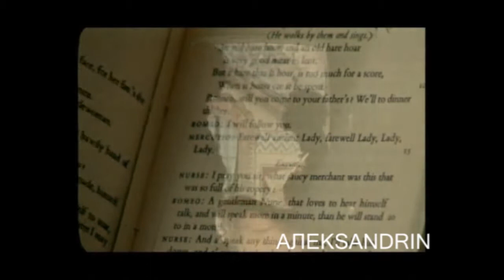EUROVISION STARS.wmv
С 1 по 15 декабря, в Россию приедут самые яркие звезды мирового шоубизнеса! Россия - Евгений Барс, ALEKSАНДРИН, Молдова - Olia Tira, Украина - Alyosha, Армения - Karina Asiryan, Израиль - Harel Skaat, Дания - Christina Chanée и специальный гость - TOMAS N'EVERGREEN!!!
Фиерический концерт ЗВЕЗД ЕВРОВИДЕНИЯ! РОССИЙСКИЙ ТУР 2010